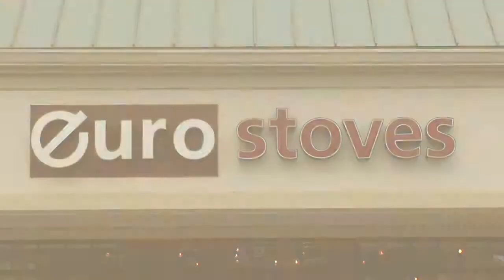Eurostoves - a Culinary Dreamland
Karen Callahan, President of Eurostoves, explains a unique "truth in sales" try before you buy means of selling kitchen appliances